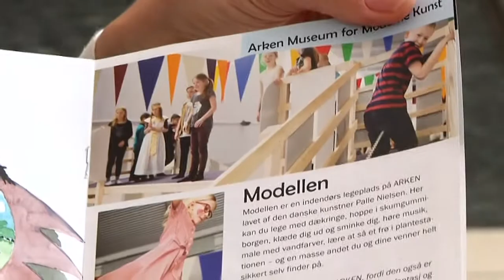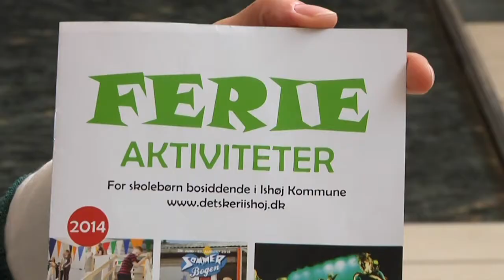Aktiviteter for børn i sommerferien - TV-Ishøj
Børnene i Ishøj behøver ikke kede sig i sommerferien. Se folderen med ferieaktiviteter her